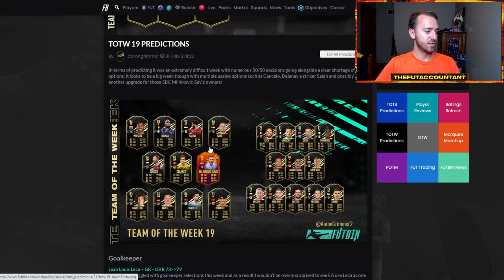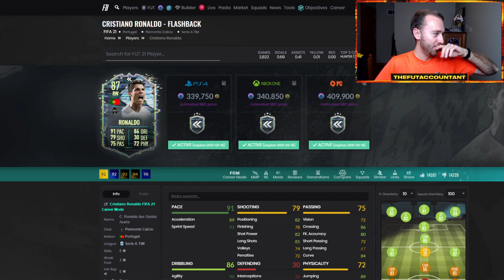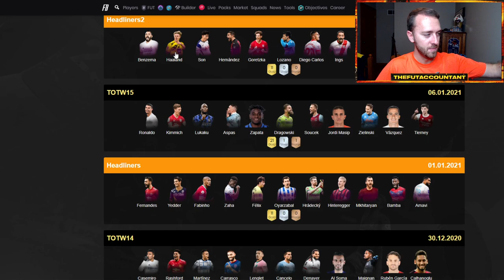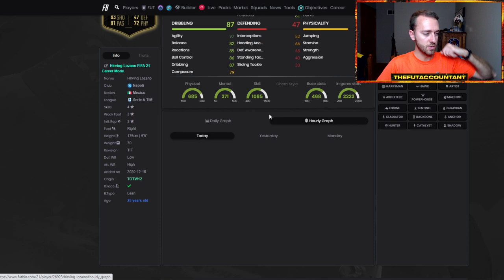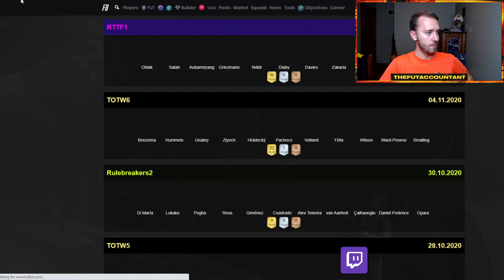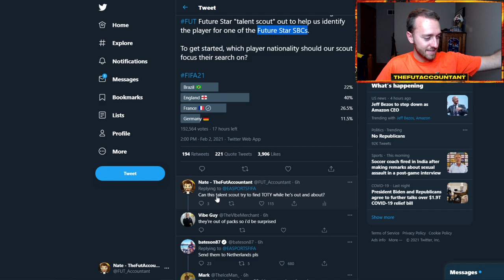THURSDAY FLIPPING INVESTMENTS! ROONEY SBC & FUTURE STARS CONFIRMED! FIFA 21 Ultimate Team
Can thursday flipping investments be profitable this week in FIFA 21 Ultimate Team? We talk market, the Rooney SBC and the Future Stars loading screen we saw in FIFA 21 Ultimate Team!